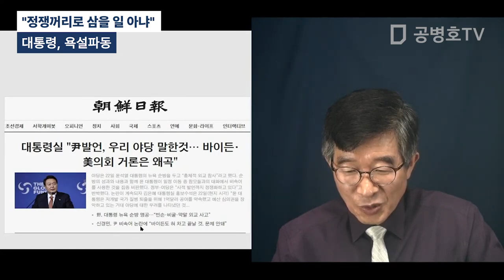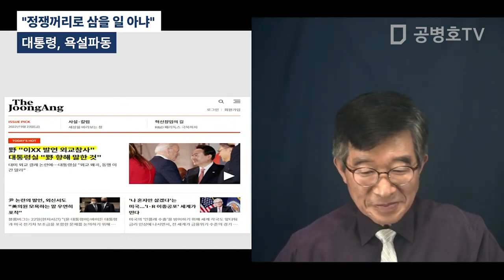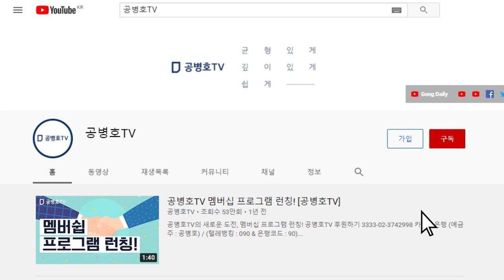대통령, 욕설파동 / "정쟁꺼리로 삼을 일 아냐" [공병호TV]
Bitcoin : 3MTW849AkP2ftLeSK2teZHMmzLu7Z83s9U